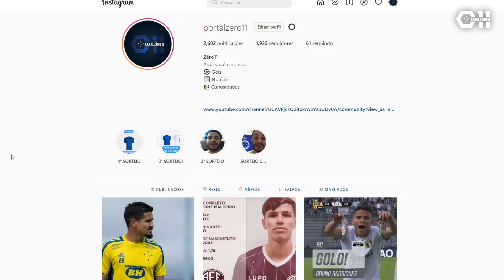👏💙 MITO: EDU FAZ FORTE DESABAFO CONTRA ARBITRAGEM E A CBF DEPOIS DO ROUBO CONTRA O CRUZEIRO!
Edu do Cruzeiro faz forte desabafo contra arbitragem e a CBF depois do roubo contra o Cruzeiro!

🐦TT: @peronzero11